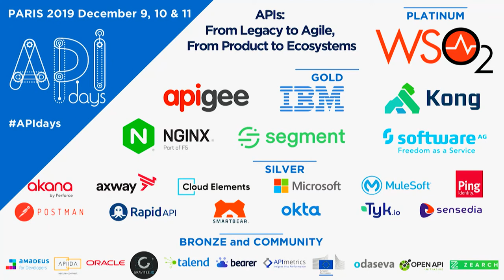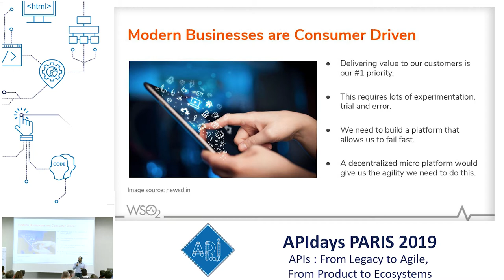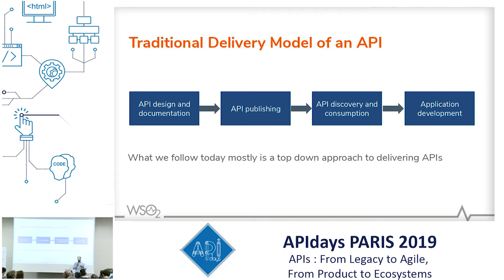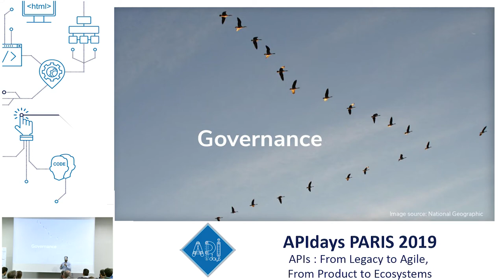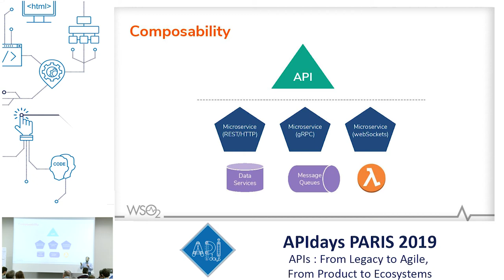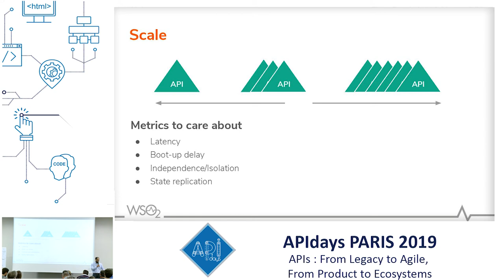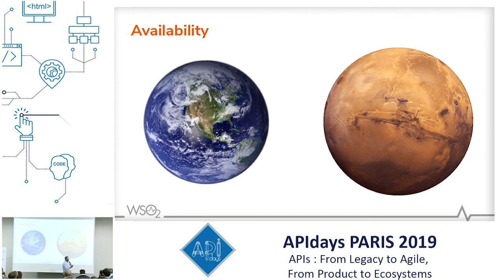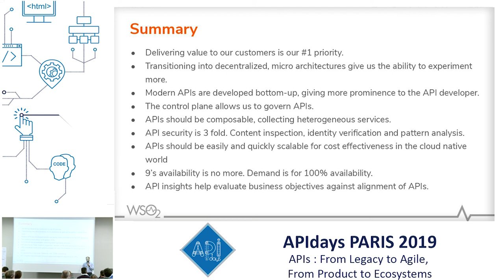Delivering the Modern API: Know what it Takes: Nuwan Dias, Senior Director @ WSO2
Delivering the Modern API: Know what it Takes
Nuwan Dias, Senior Director @ WSO2